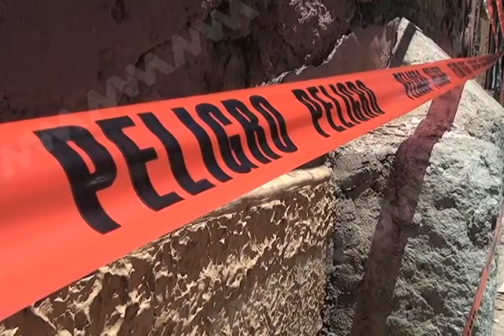De cada 10 personas que nacen 8 viven en comunidades: indicó Delegado de SEDATU